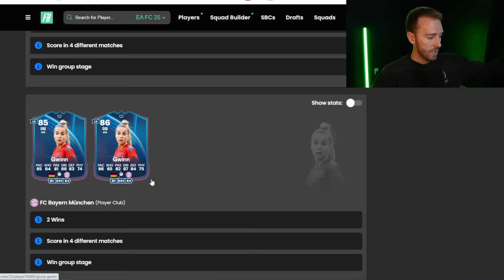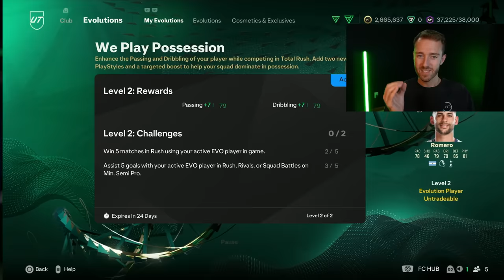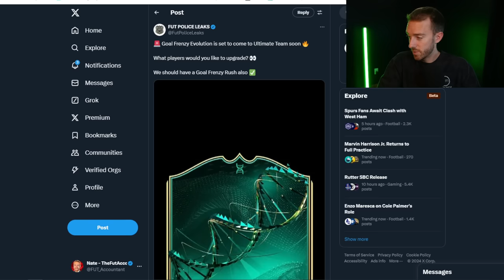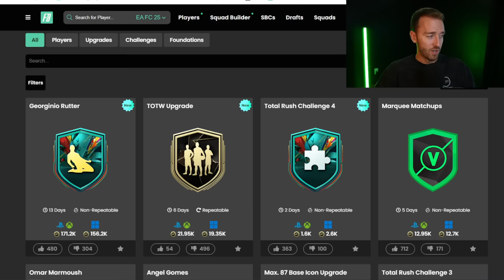EA Missed One MASSIVE Detail!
Total Rush Team 2 was missing one massive thing, did you notice?